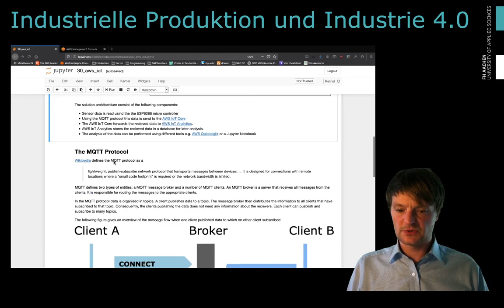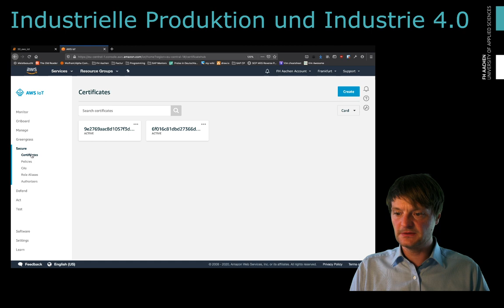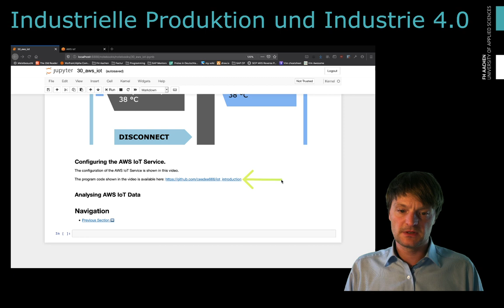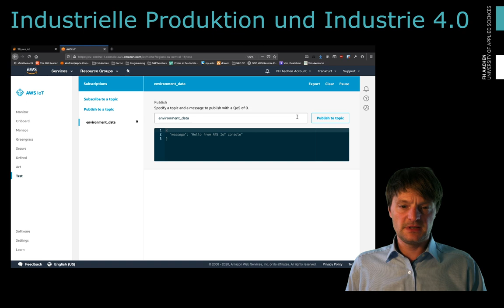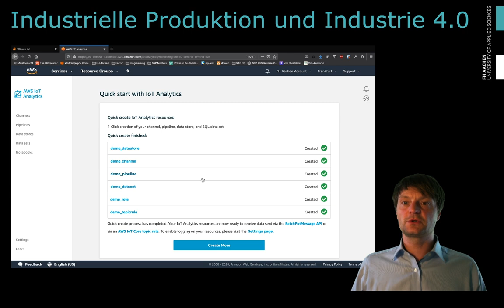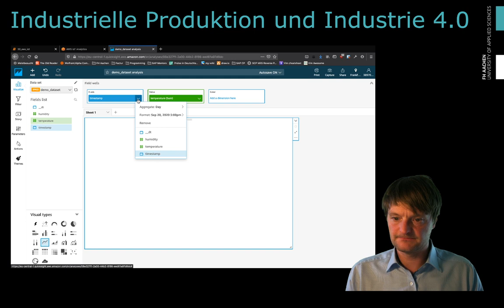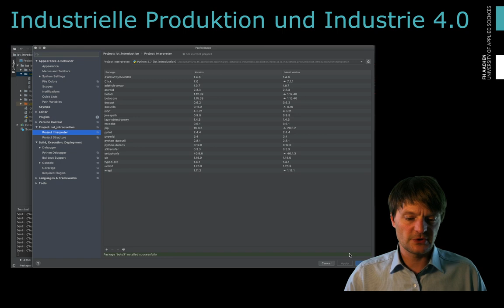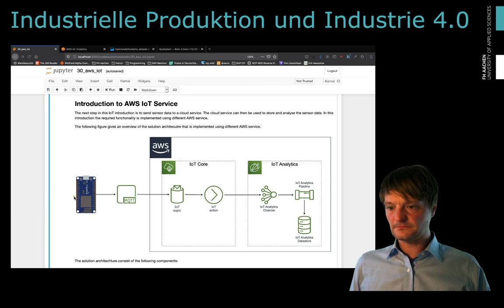Einführung AWS IoT Services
In diesem Video gebe ich einen Überblick über die AWS IoT Services Der im Video gezeigte Programmcode, das Juypter-Notebook sowie Schaltpläne der Schaltungen sind auf GitHub verfügber

Im Video gezeigte Hardware:
► Wemos D1 mini
► Breadboard und Kabel

Table of Contents:

00:00 - Einführung AWS IoT Services
00:30 - Überblick AWS IoT Services
03:00 - MQTT Protokoll
04:00 - AWS Management Console
05:00 - AWS IoT Service
05:30 - Thing anlegen
09:00 - Policy anlegen & zuordnen
12:35 - MQTT Nachrichten mit dem Testtool senden & empfangen
14:45 - MicroPython-Programm um Daten vom ESP8266 an IoT Core senden
24:25 - MQTT Host im AWS IoT Cockpit suchen
26:50 - Sensordaten vom ESP8266 an IoT Core senden
28:40 - Sensordaten im MQTT Testtool anzeigen
30:30 - AWS IoT Analytics konfigurieren
35:00 - Sensordaten im Analytics Data Store anzeigen
37:00 - Sensordaten mit AWS QuickSight analysieren
44:00 - Sensordaten aus dem Analytics Data Store mit einem Python-Programm analysieren
53:00 - Zusammenfassung